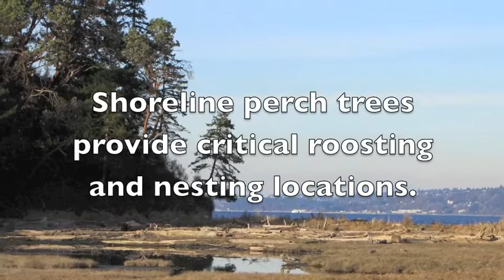From the shores of the Salish Sea: Bald Eagles hunting and eating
Bald eagles hunting a diving duck in Tramp Harbor (Vashon, Washington), and dining on a fish at the nearby KVI tower. The high metal tower serves as an OK picnic table, but the availability of large shoreline perch trees gives them a place to rest and nest.